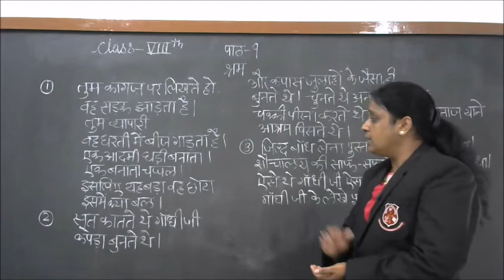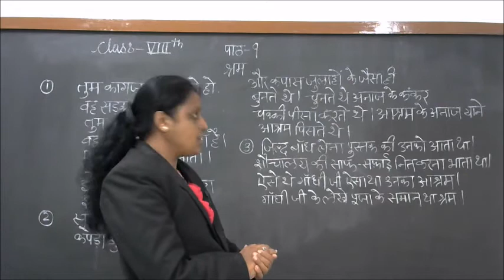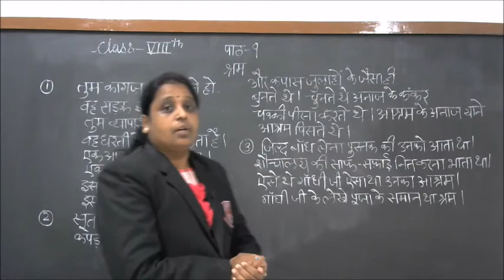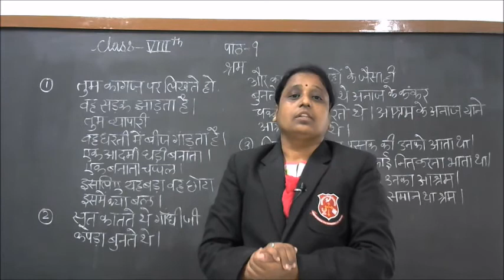Class VIII - Hindi (Topic : श्रम)